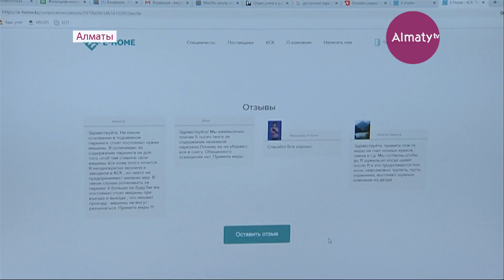Электронные КСК запускают в Алматы (12.10.18)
Электронные КСК - проект, который пока реализуется в Алматы в пилотном режиме. Это единая платформа, где горожане онлайн оставляют свои жалобы и пожелания, следят за расходами кооперативов и решают вопросы, не выходя из дома. Ранее общедомовые проблемы выносились на общие собрания, а с подключением к электронной системе, в этом нет необходимости, как и в письменном сборе подписей с жильцов.